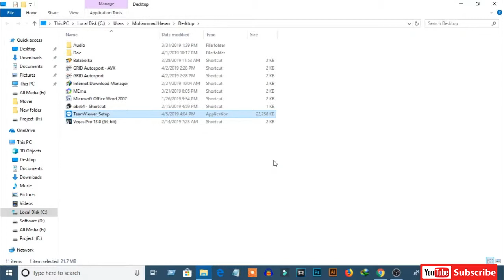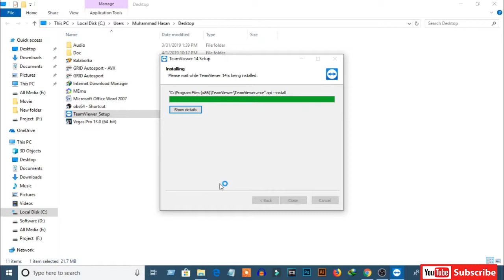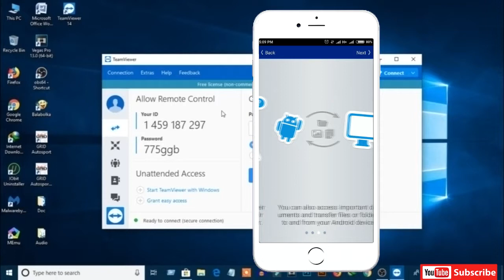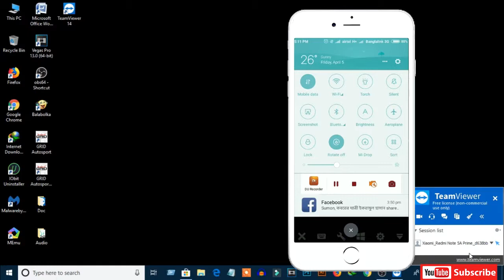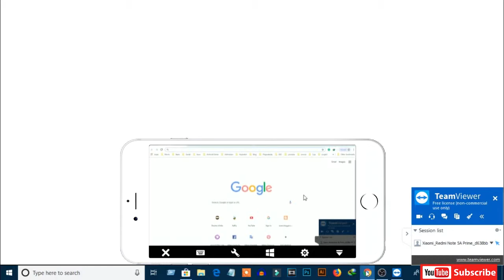How To Control A PC With An Android Phone By Teamviewer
Hello, guys in this video I will show you how to control your pc & laptop from android by TeamViewer. You can also control a pc with another pc or control an android phone with your pc. Teamviewer is a software that helps you to access a computer remotely.

TeamViewer tutorial